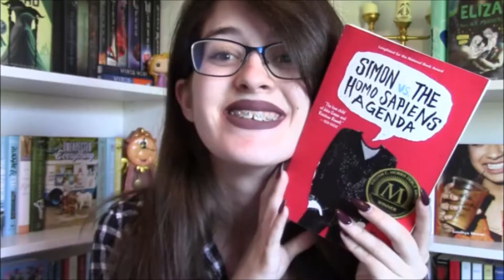Camp NaNoWriMo Prep // Writing Update 16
Due to the lack of a May writing vlog, let me update you on everything that I have been doing and what my plans for Camp NaNoWriMo are!